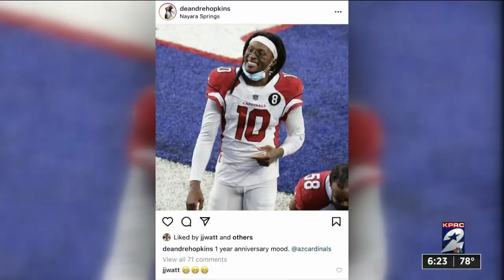Vanessa Richardson Demo Reel - July 2022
Coverage as a host and reporter for multiple networks including NBC, AT&T SportsNet, ESPN Radio, NBC Houston.